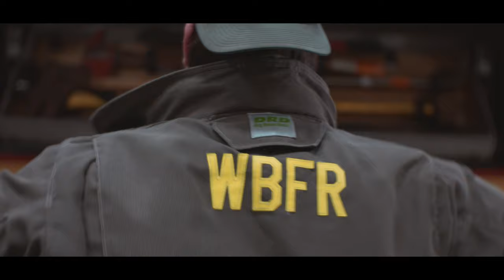Covenant First Responders: Official Trailer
Opening Trailer for the new series, "Covenant First Responders". Looking at the student Volunteer Fire Department at Covenant College and their stories.